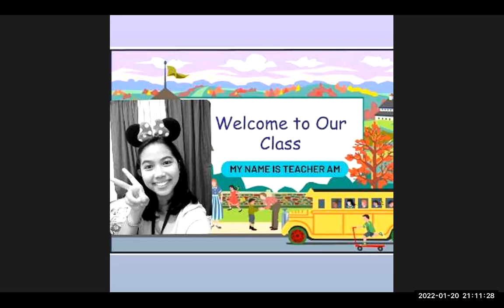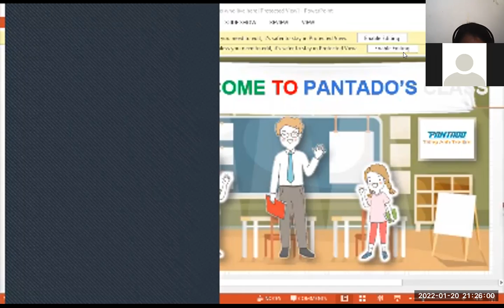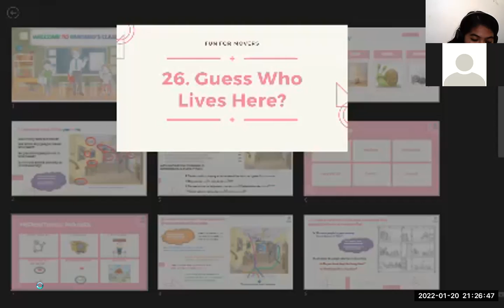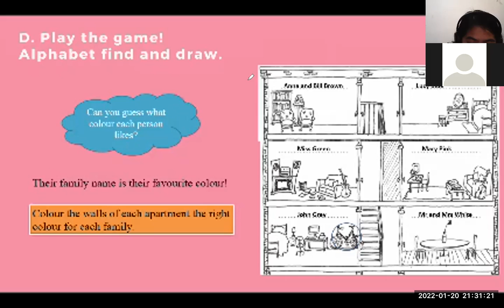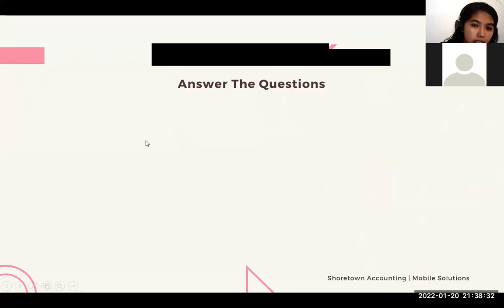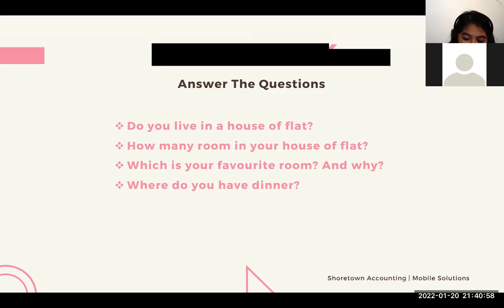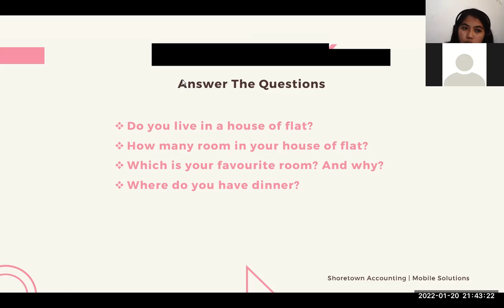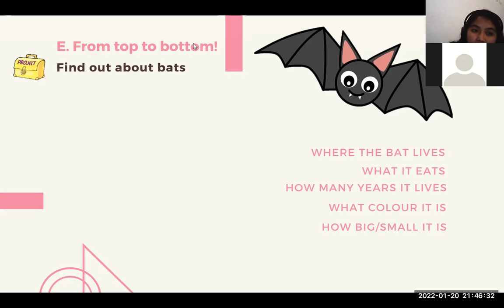PK2105091- FUN FOR MOVERS- UNIT 26 - JAN 18, 2022